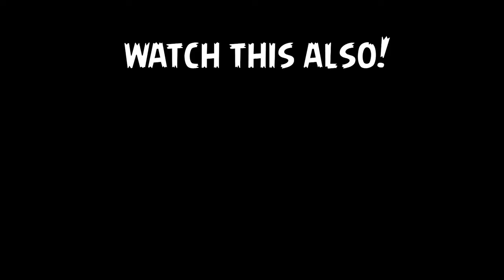Buliding my dream castle in minecraft | PART5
Hi!
Welcome Again
I am "Crown"
The content creator.
If you are looking for someone to make a review of your products of your company, like:pc, phones, gadgets, tablets or even any app or game , you can contact me so i can make a deal with you,
thankyou.